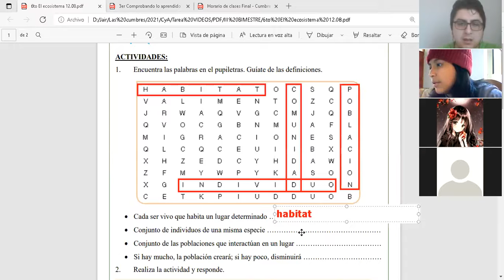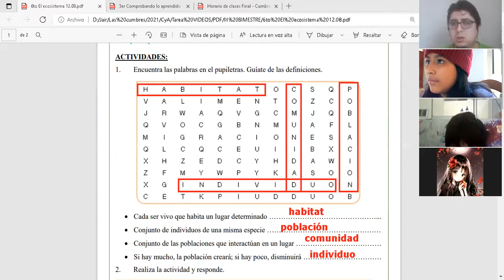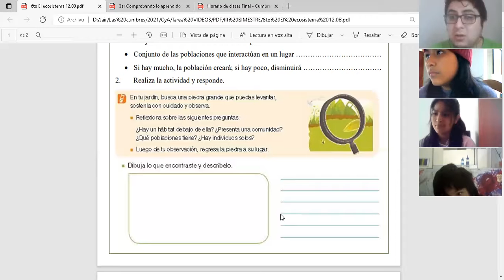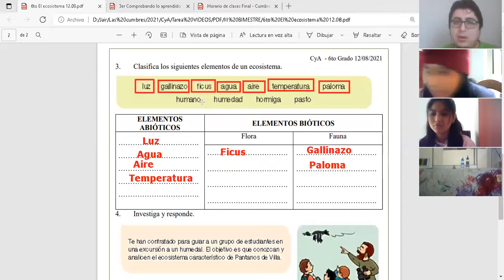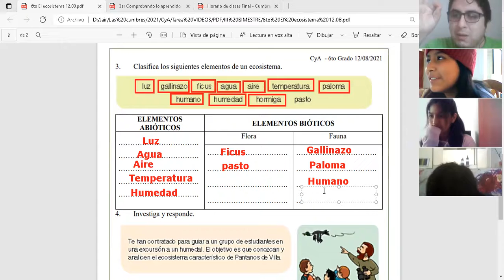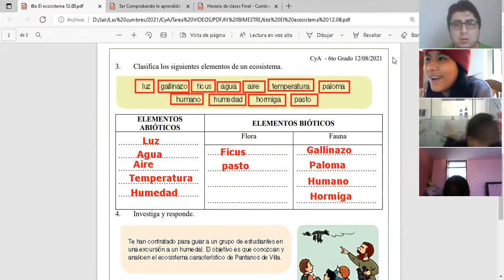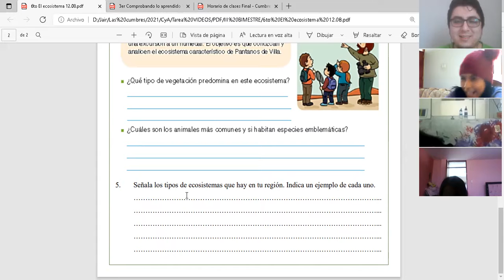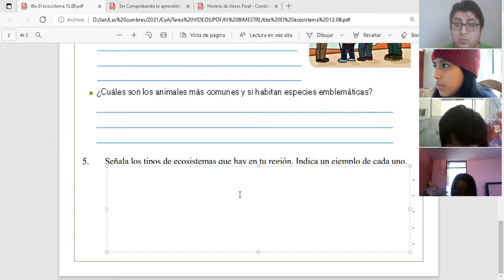Ecosistema (Parte II) - 6to Grado de Primaria - Las Cumbres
Clase virtual por ZOOM del colegio "Las Cumbres" para "6to Grado de Primaria" del curso de Ciencia y Ambiente.